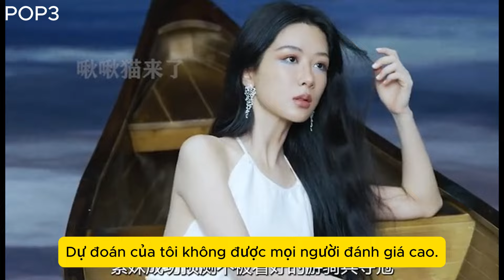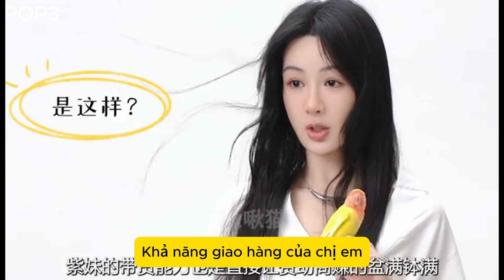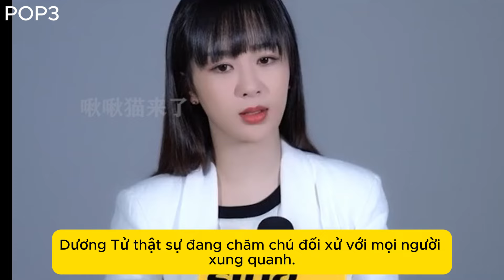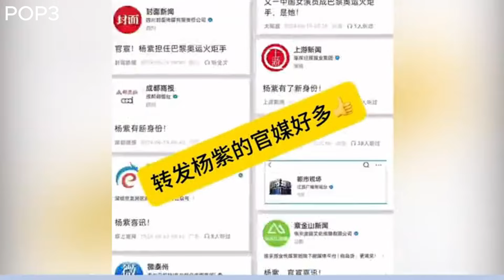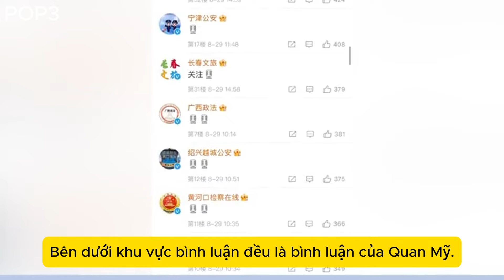Dương Tử Có Phải Diễn Viên Quyền Lực Top 1 Trung Quốc,Hãy Chú Ý Các Dẫn Chứng Tôi Đưa Ra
Dương Tử Có Phải Diễn Viên Quyền Lực Top 1 Trung Quốc,Hãy Chú Ý Các Dẫn Chứng Tôi Đưa Ra, Tần Tuấn Kiệt, Lý Hiện,Tiêu Chiến,Trương Nhất Sơn,Đặng Vi, Đàn Kiện Thứ và Trương Vãn Ý , Đặng Luân hay La Vân Hi,

Documents are used as "Fair-used"